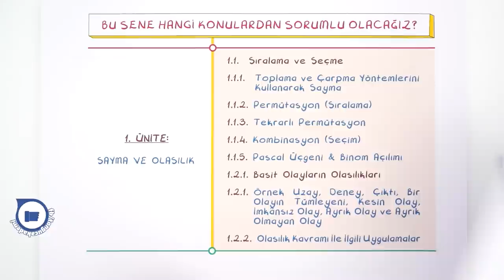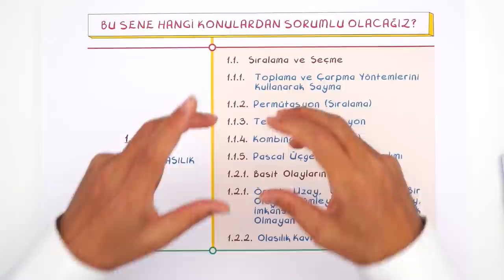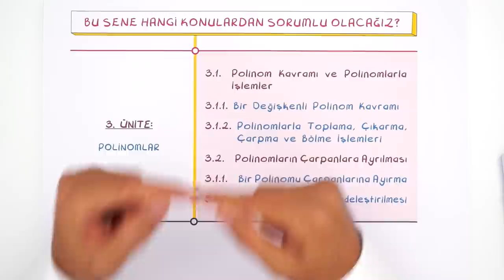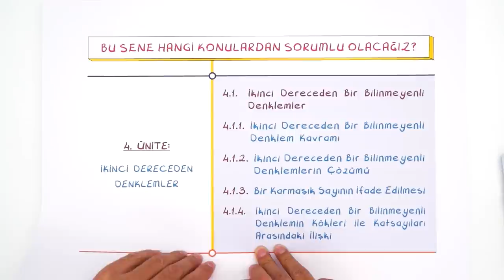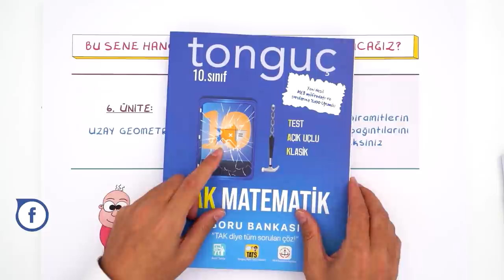10.Sınıf Matematik Dersinde Neler Var? Hangi Konular Önemli?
10. Sınıf matematik dersinde hangi konular var? Bu yıl neler göreceksin? Hangi noktalara dikkat etmen lazım? Hepsi ve daha fazlasını bu videoda bulabilirsin!